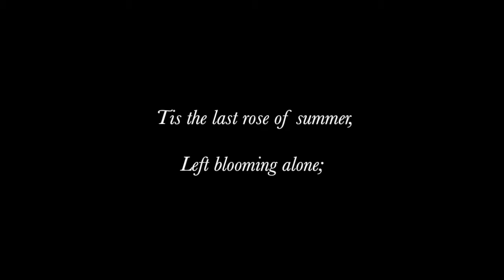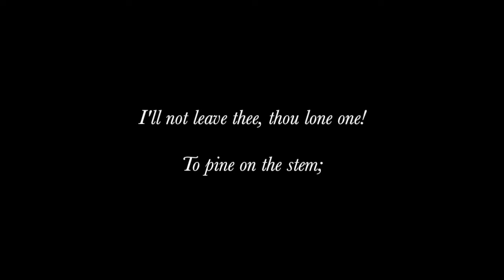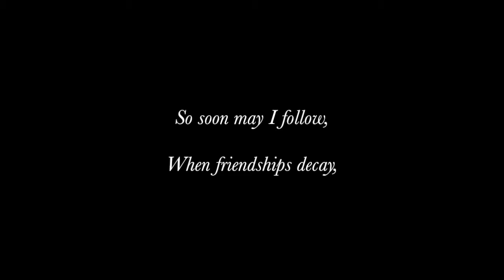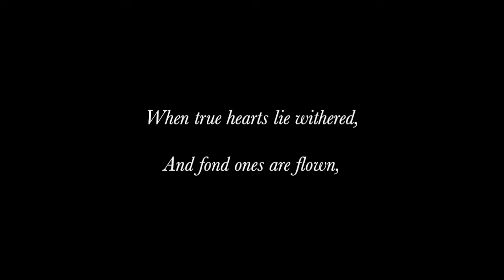The Last Rose of Summer – Thomas Moore (1779 – 1852)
19th Century Guitar Songs– Canciones con Guitarra del Siglo XIX

Beret Arcaya, soprano
Anthony Madigan, guitar

Poetry by Thomas Moore  (1779 – 1852)

Tis the last rose of summer,
Left blooming alone;
All her lovely companions
Are faded and gone;
No flower of her kindred,
No rosebud is nigh,
To reflect back her blushes,
Or give sigh for sigh.

I'll not leave thee, thou lone one!
To pine on the stem;
Since the lovely are sleeping,
Go, sleep thou with them.
Thus kindly I scatter,
Thy leaves o'er the bed,
Where thy mates of the garden
Lie scentless and dead.

So soon may I follow,
When friendships decay,
And from Love's shining circle
The gems drop away.
When true hearts lie withered,
And fond ones are flown,
Oh! who would inhabit
This bleak world alone?

In collaboration with Francis Keeping
Video editing by Jimmy Mora